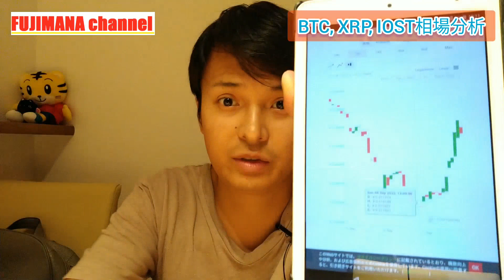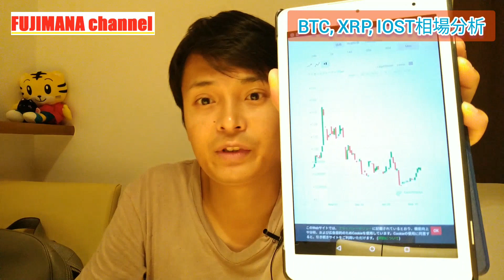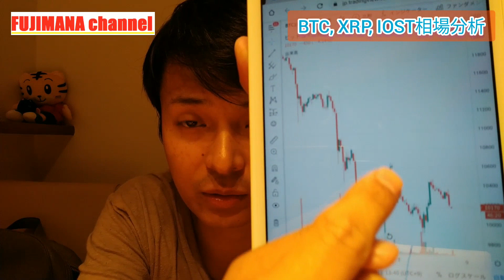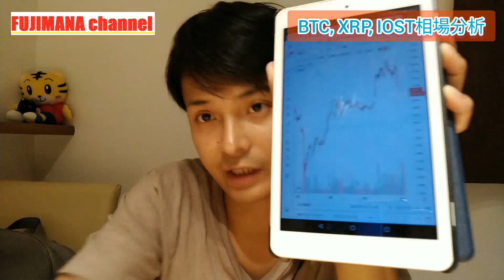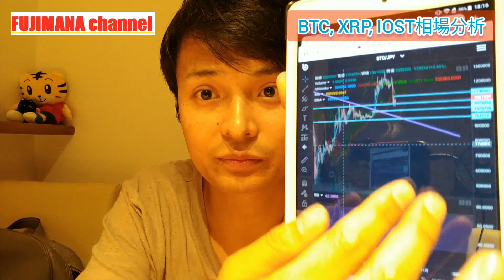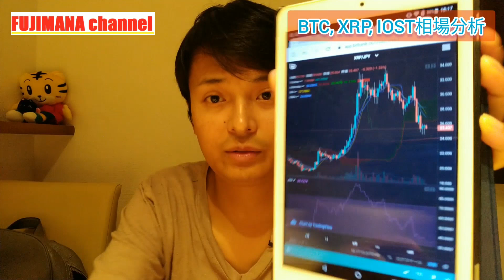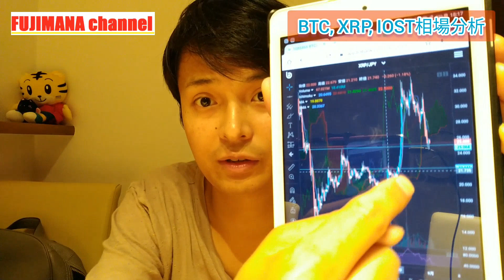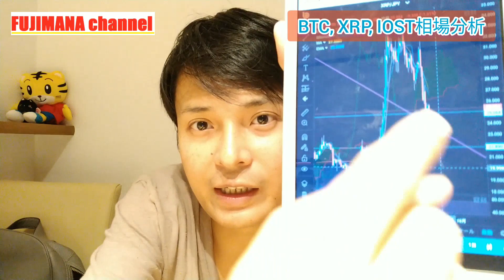【ビットコイン, リップル, IOST】仮想通貨相場分析 上場後のIOSTが爆上げ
数千万円を株や仮想通貨に投資して資産10億円を目指すフジマナが投資や経済、社会、日常などを配信するチャンネルです🌈

おすすめ仮想通貨取引所（日本・現物取引メイン）

おすすめ仮想通貨取引所（海外・FXメイン）

フジマナのSNS
【フジマナのLINE公式アカウント】